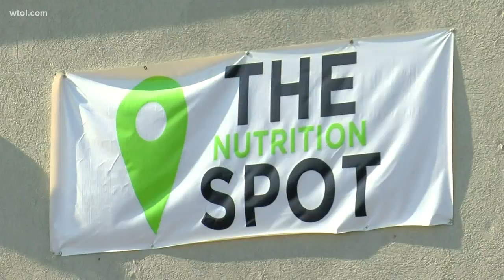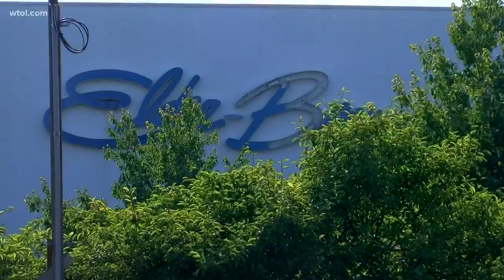As Whole Foods moves to town, neighbors wonder what else will come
Whole Foods has brought hundreds more to Secor Road and is expected to boost local businesses, but neighbors wonder if traffic will be addressed as area grows